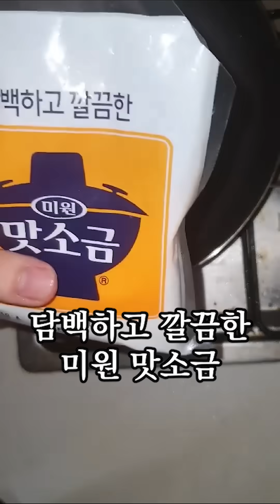요리독학 제 84장 비프웰링턴 편 / Beef Wellington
오늘은 따봉이 한 개네요... 그만큼 맛이 없었다는 거지~